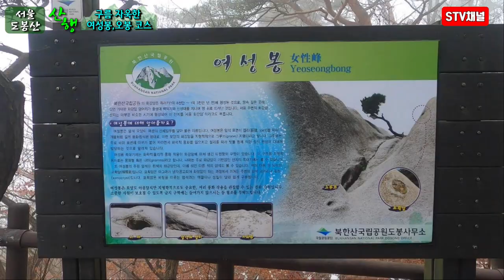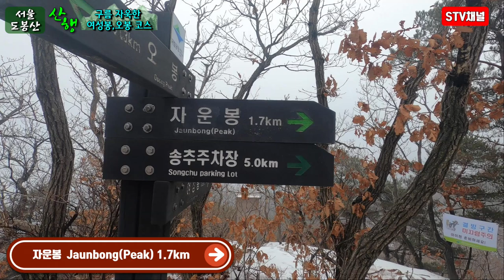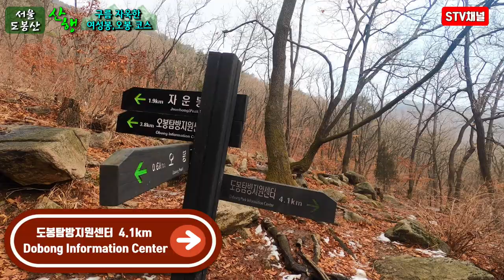[북한산등산]구름 자욱한 도봉산 여성봉,오봉 등산/도봉산 등산 코스 추천/난이도 중/도봉산 포토스팟/Bukhansan hiking/hiking in Korea/韓国登山[STV채널]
■도봉산 여성봉,오봉 코스■
오봉탐방지원센터-여성봉-오봉-오봉샘-우이령-교현탐방지원센터

■이동시간 : 06:10
■최고고도 : 690m
■난이도 : ★★★☆☆